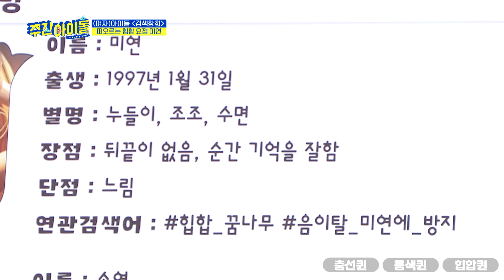[주간아.zip] 춤노래힙합퀸들의 전쟁♨ 재능부자 l (여자)아이들 (G)I-DLE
춤선무형문화재 수수의 커버댄스! 히든보컬 GOD쏘의 노래!
음색보스들 민니와 우기의 고막녹이는 듀엣까지!! 그.리.고.
떠오르는 힙합요정 MC면의 데뷔무대가 궁금하다면..?!